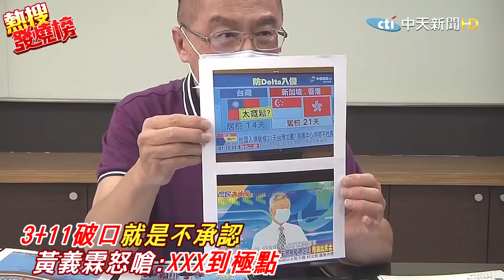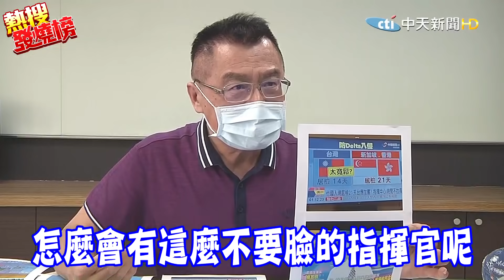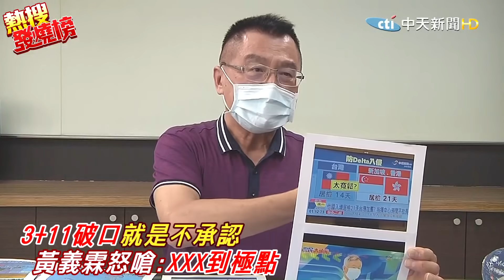"3+11破口"就是不承認!去年政策成績拿來當政策錯誤的掩飾 真是非常XXX 黃義霖怒嗆:不要臉到極點｜熱搜發燒榜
歌名: Sunspots
作者: Jeremy Blake
類型: Dance & Electronic
氣氛: Happy Music